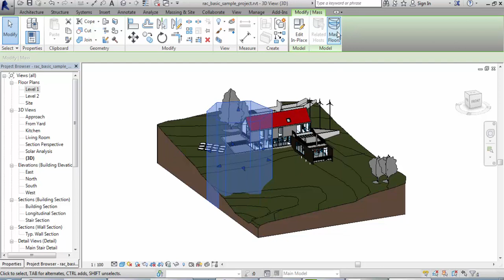Revit 2017 Certified Professional Exam Preparation 5